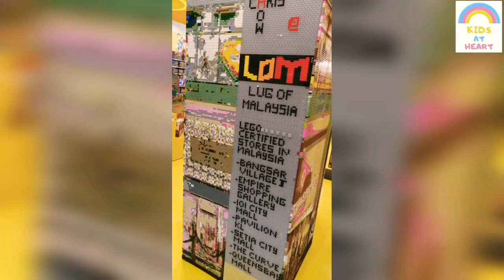Shopping Around for Toys - Lego Store Malaysia